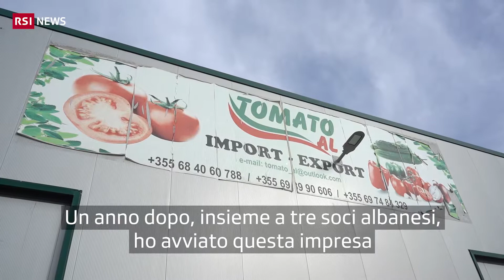Swiss Development Cooperation-Helping young people to cultivate the land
Video realized in Albania, from the Swiss Radio-TV station RSI, informing about the work done in the agribusiness sector through the Swiss-funded project RisiAlbania, helping Albanian farmers and agrocollectors to export in European markets through @GlobalG.A.P. certification.